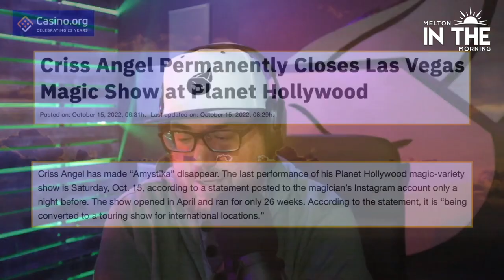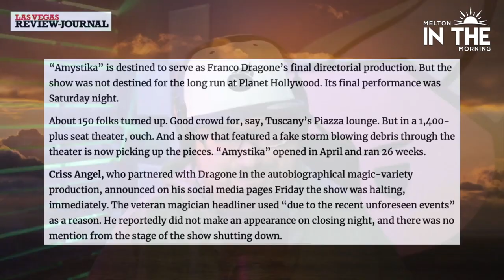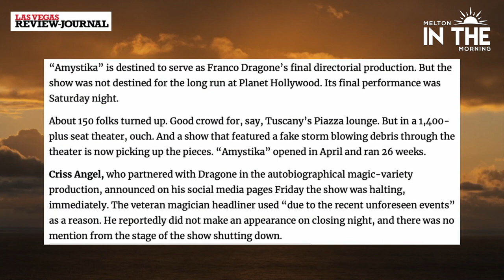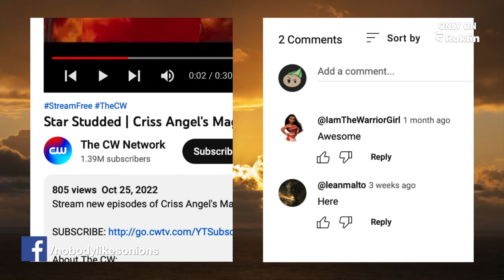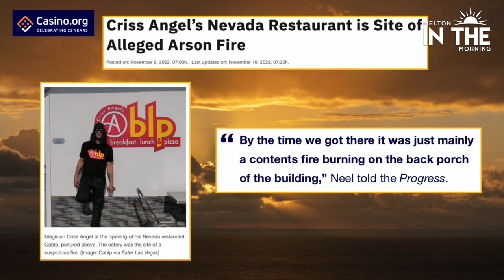Criss Angel SUCKS! Failed Shows, ZERO TV Ratings, and Now ARSON? Ooof!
Remember Criss Angel, the angsty magician with the same energy as The Crow with bad social skills? He's been INSANELY busy the past couple of years, producing numerous failed live shows in Las Vegas after being booted from the Cirque du Soleil brand. After another failed attempt at relevancy at the Planet Hollywood earlier this year, the uninspired magician has found over a month over 0.0 Nielsen television ratings for his new show, and now his Las Vegas pizza and breakfast restaurant has been burned down in what officials are calling a suspicious blaze. How out of touch is this guy? What happened? Why does Criss Angel refuse to read the tea leaves, drop the cringe emo act, and reinvent himself?

Join Patrick LIVE each Tuesday and Thursday morning at 9am PT exclusively on Rokfin to walk through the days news, weird stories, and rambling thoughts of a comedian in Las Vegas.

00:00 Introduction
01:27 Live Show Failures
08:01 Magic With the Stars
10:27 There Are NO Fans
11:16 0.0 Ratings For 5 Weeks
11:54 What Happened to This Man?
13:12 Criss Angel's Restaurant
14:10 A Suspicious Fire
16:03 Criss Angel's CRINGE Menu
22:19 The Creepiest Part